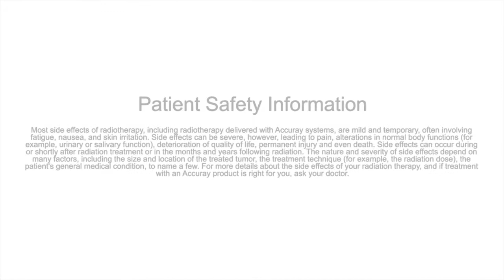Patient Story: Todd's Prostate Cancer treatment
Accuray technologies empower treatment teams around the world to transform the fight against cancer — improving clinical and economic outcomes through a singular focus on making cancer treatment as precise as possible for every patient. We want to thank Todd for his patient testimonial.